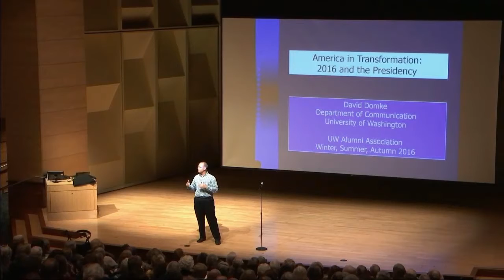Renaissance Speech on the 13th Amendment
Profetssor David Domke was kind enough to grant me some time to share a few components of my story and about the work that needs to be done in the United States to achieve a more just and equitable society. I spent this time exposing the Prison Industrial Complex and its link to the U.S. Constitution, in particular the 13th and 14th Amendments and propose some drastic changes to our collective system of values.